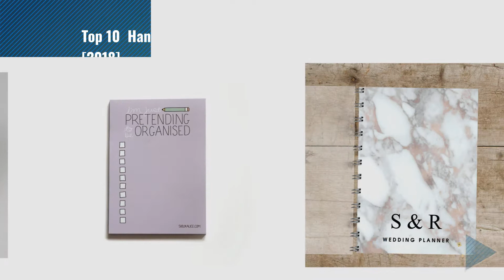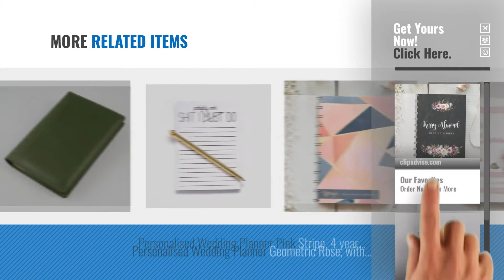Top 10 Handmade Appointment Books & Planners [2018]: Personalised Wedding Planner Chalkboard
New! 2019 Black Friday / Cyber Monday Cards & Card Stock Deals and Updates.

Black Friday / Cyber Monday Personalised Wedding Planner Chalkboard Frosted Rose, 4 year diary, Journal, Organiser, by Stamford Design Studio

Black Friday / Cyber Monday Sh*t I Must Do - To Do List Notepad by Sioux Alice

Black Friday / Cyber Monday "Certosa" Daily Diary 2018 - cm 15x21 - green-Handmade in italy by Agende e accessori in pelle

Black Friday / Cyber Monday Pretending To Be Organised - To Do List Notepad - Checklist by Sioux Alice

Black Friday / Cyber Monday Personalised Wedding Planner Marble Rose Gold, 4 Years Monthly diary Bride to be Gift, by Stamford Design Studio

Black Friday / Cyber Monday Daily Planner Notebook, Spiral Notebook A5, Marble Notebook, To Do List Notebook, Undated by kapapers

Black Friday / Cyber Monday Handmade Genuine Italy leather Mini 4 case Leather wallet Large Moleskine Cover iPad Mini by JJNUSA